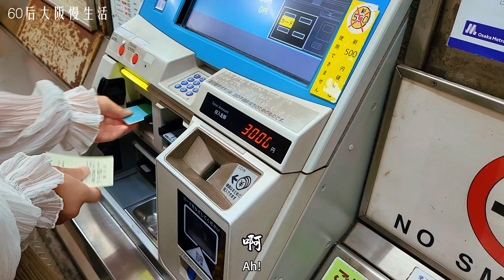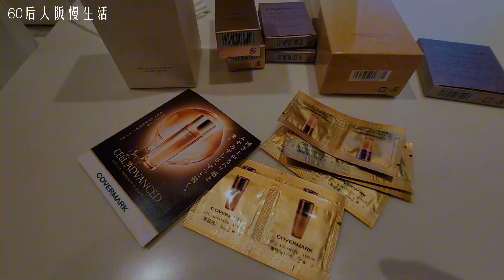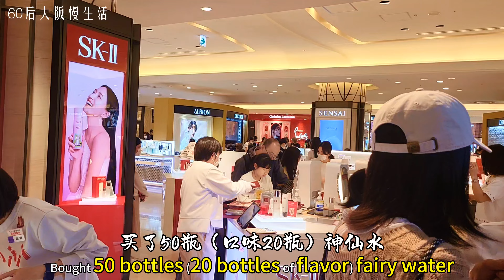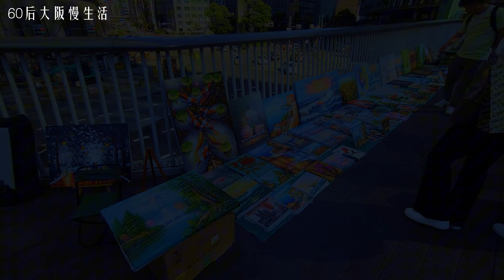日本5·1长假 梅田散策 吃喝玩乐流水账#生活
日本5·1长假 梅田散策 吃喝玩乐流水账#上海人#生活#上海#大阪#旅居#美食#散策#化妆品#美容